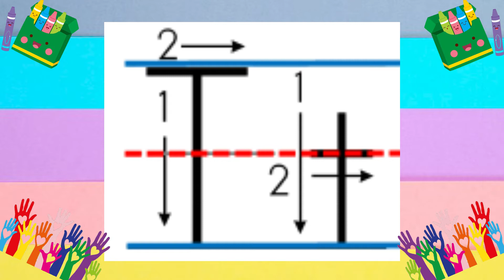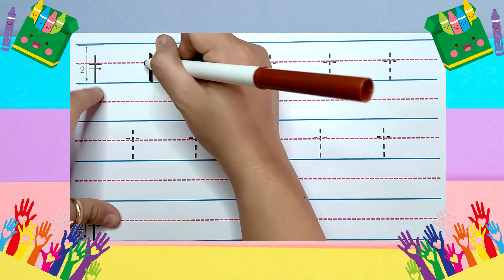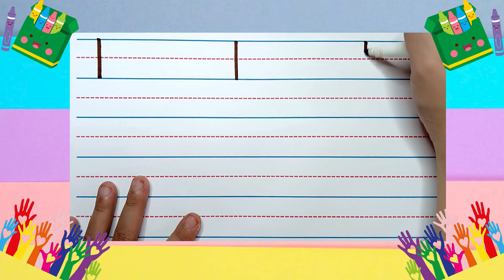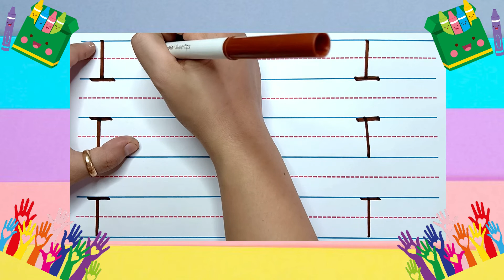How to write letter Tt | Pagsulat ng letrang Tt | Fabulous Knowledge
Steps in writing letter Tt
Mga hakbang sa pagsulat ng letrang Tt